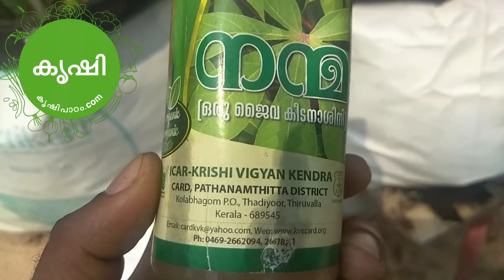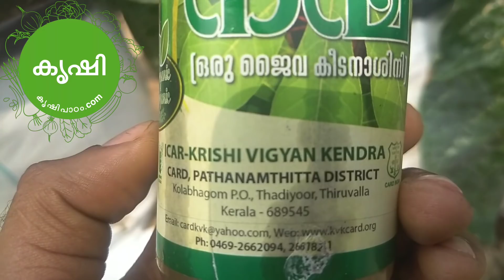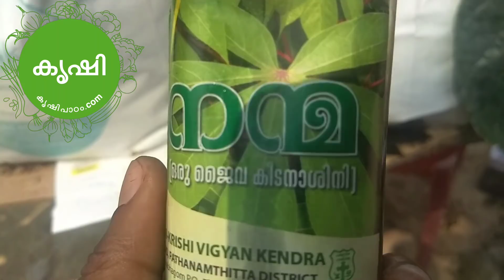നന്മ ജൈവ കീടനാശിനി ഉപയോഗക്രമവും പ്രത്യേയ്കതകളും - nanma organic pesticide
nanma organic pesticide , മരിച്ചീനിയില്‍ നിന്നും ശ്രീകാര്യത്തെ കീഴങ്ങു വര്‍ഗ്ഗ ഗവേഷണ കേന്ദ്രത്തിലെ സസ്യസംരക്ഷണ വിഭാഗം വികസിപ്പിച്ചെടുത്ത ജൈവ കീടനാശിനിയാണ്‌ നന്മ. പച്ചക്കറികളിലെ ഇലപ്പേന്‍, മുഞ്ഞ, ഇലതീനിപ്പുഴുക്കള്‍ ഇവയ്ക്കെതിരെ ഫലപ്രദമായി ഉപയോഗിക്കുവാന്‍ കഴിയുന്ന ഒന്നാണ് നന്മ.